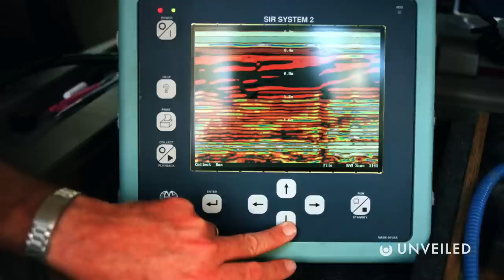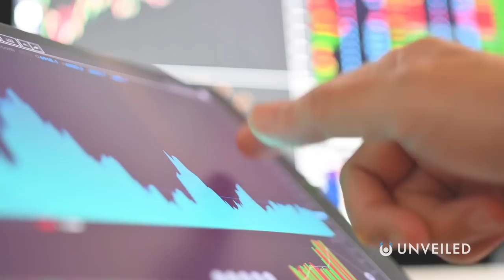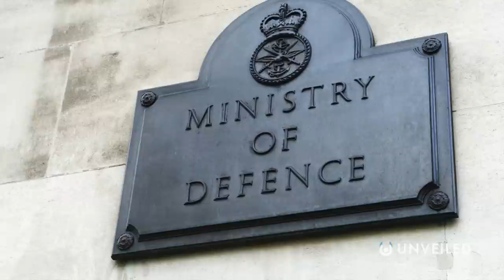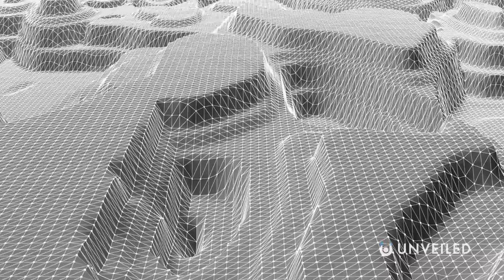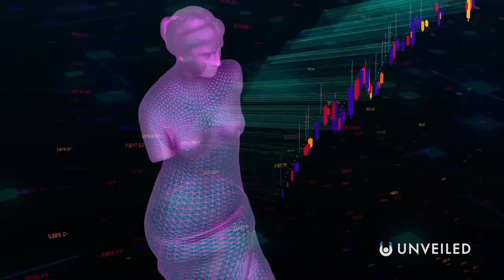How Scientists Are Using Gravity To Find Secrets Underground | Unveiled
How does gravity reveal secrets under the ground?? Join us... to find out!

In this video, Unveiled takes a closer look at quantum gravity technology! Researchers are using it to paint a highly detailed map of the underground world... and recent breakthroughs have jump started a series of new possibilities!

0:00 Intro
0:38 Going Underground
2:02 Quantum Gravity Sensor
4:39 What's on the Horizon?
6:40 Other Potential Uses
8:13 Conclusions